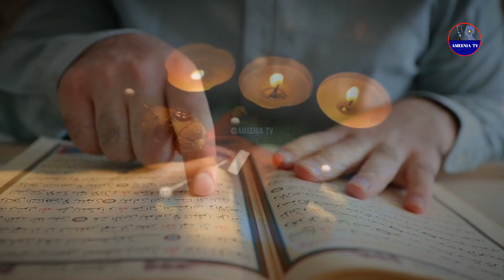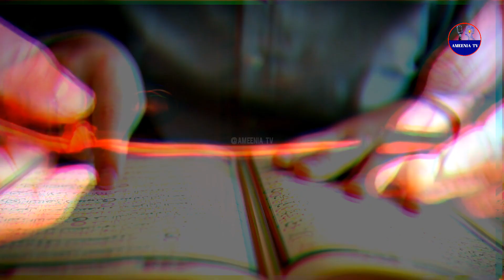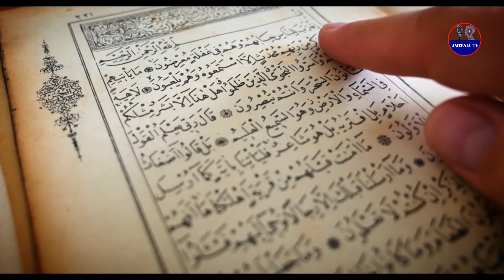Nabi saw par Jadoo | Who did magic on prophet Muhammad | Islamic history | reality of magic | Urdu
Magic on hazart Mhummad saw :

It was narrated that ‘Aa’ishah (may Allaah be pleased with her) said: A spell was put on the Prophet (peace and blessings of Allaah be upon him) until he imagined that he had done a thing when he had not done it. One day he made du’aa’ then he said: “Do you know that Allaah has shown me in what lies my cure? Two men came to me and one of them sat at my head and the other at my feet. One of them said to the other, ‘What is ailing the man?’ He said: ‘He has been bewitched.’ He said: “Who has bewitched him?’ He said: ‘Labeed ibn al-A’sam.’ He said, ‘With what?’ He said: ‘With a comb, the hair that is stuck to it, and the skin of pollen of a male date palm. He said: ‘Where is it?’ He said, ‘In the well of Dharwaan.’” The Prophet (peace and blessings of Allaah be upon him) went out to the well, then he came back and said to ‘Aa’ishah when he came back: “Its date palms are like the heads of devils.” I said: “Did you take it out?” He said: “No. Allaah has healed me, and I feared that that might bring evil upon the people.” Then the well was filled in.

Narrated by al-Bukhaari, 3268; Muslim, 2189.